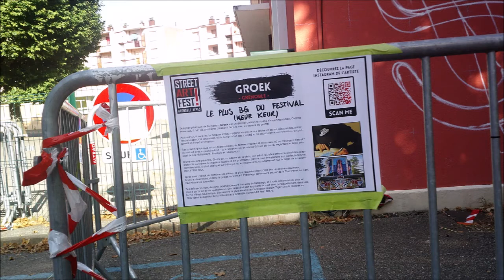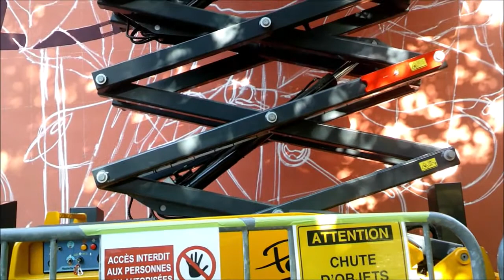FEST STREET ART GRENOBLE-VIZILLE 38 - "GROEK"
8eme edition du FESTIVAL INTERNATIONAL -ART DE RUE- DE GRENOBLE ET POURTOUR -oeuvre de GROEK à VIZILLE